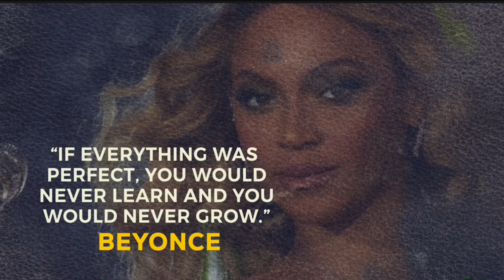Artiste, Gambo Talks About How He Navigates His Way Through Rap Music